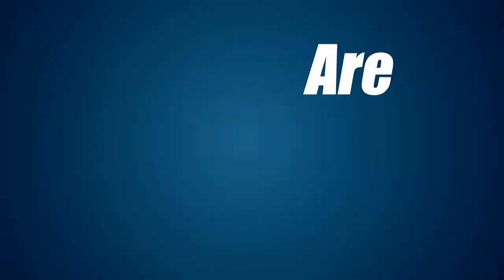Mmusi Maimane Portrait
Mmusi Maimane is the New and well worthy leader of the  Democratic Alliance.
Mmusi Aloysias Maimane is a South African politician, the leader of South Africa's opposition Democratic Alliance political party since 10 May 2015, and the Leader of the Opposition in the National Assembly of South Africa since 29 May 2014

My channel is dedicated to my story,
It is a log of my travel in search of my dream to create artworks all around the world.

Claw.
All funds generated by the views, Subscriptions and paid advertising on this channel will be given to claw. so thank you for your view.

IFAW's Community Led Animal Welfare (CLAW) program brings new hope to impoverished communities where traditional veterinary services are often unavailable. CLAW provides desperately needed veterinary services to dogs and cats, as well as vital animal care education to pet owners in Johannesburg's poorest township areas. CLAW works closely with community-based organisations, schools, the Department of Agriculture and veterinary services around the city. CLAW distributes food parcels, facilitates a home-based care programme to teach people how to care for the sick and dying, runs food gardens, supports child-headed households and helps communities access health and hospice care.

please visit thier site and make a donation if you can.

I will be uploading my next video on Wednesday Evening.
In between these uploads I will be introducing the occasional unscheduled Vlog or Tutorial, to touch base/ say hello and help with questions left in my Discussion panel.

Some of the paintings produced on my channel will be commissioned.
A lot will be my own works produce and placed for sale on my blog located on my website (address below)
Occasionally, I will be creating works to give to you. (my Subscribers)

I have had may adventures and have worked on many surprising projects from producing stage Sculpture with a team of artist for Miss World to show casing my speed painting shows on South Africa’s Got Talent.
I produce works on canvass, wall murals, Airbrushing on cars and bikes, Live performances and the list keeps growing.

Uploads Are Every Wednesday Evening.
Regards, Shane"